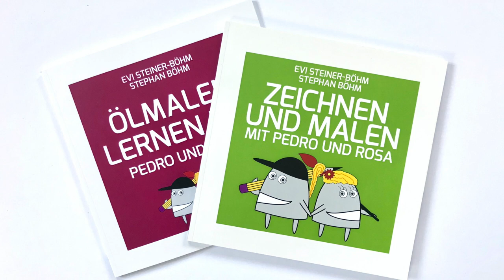Landschaft malen (Acryl/Öl) für Fortgeschrittene - Wald im Sulzbacher Bergland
Künstlerin Evi Steiner-Böhm nimmt Euch mit auf Motivsuche im Sulzbacher Bergland und zeigt Euch am Beispiel eines Waldstückes, wie man sich aus Skizzen vor Ort und Fotografien eine eigene Komposition zusammenstellen kann.